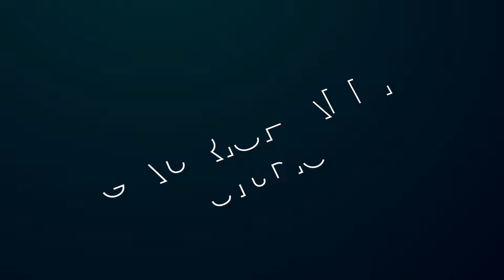ವಶಿಷ್ಠ ಸಿಂಹ.... what a Clarity??|Vasishta Simha|Stefy Patel|Loveಲಿ in cinemas June 14| Gaurish Akki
ಸ್ನೇಹಿತರೆ ನಮಸ್ಕಾರ,

ಆಲ್ಮಾ ಮೀಡಿಯಾ ಸ್ಕೂಲ್‌ನ "May -  2024 ರ ಆರು ತಿಂಗಳ ಡಿಪ್ಲೋಮಾ ಇನ್‌ ಪ್ರ್ಯಾಕ್ಟಿಕಲ್‌ ಜರ್ನಲಿಸಮ್‌ ಅಂಡ್‌ ಮೀಡಿಯಾ ಮ್ಯಾನೇಜ್‌ಮೆಂಟ್‌" ಕೋರ್ಸ್‌ಗೆ ಅಡ್ಮಿಶನ್ ಆರಂಭವಾಗಿದೆ.. ಮುದ್ರಣ, ಟಿವಿ, ರೇಡಿಯೋ ಮತ್ತು ಡಿಜಿಟಲ್‌ ಮಾಧ್ಯಮಗಳ ಇಂಟಿಗ್ರೇಟೆಡ್‌ ಕಲಿಕೆ ಇದಾಗಿದೆ. ಕಲಿಕೆಯ ಬಳಿಕ ಇಂಟರ್ನ್‌ಶಿಪ್‌ ಮತ್ತು ಪ್ಲೇಸ್‌ಮೆಂಟ್‌ ಕೂಡ ಇರಲಿದೆ.   (ಅವಶ್ಯಕತೆ ಇರುವವರಿಗೆ ವಸತಿ ಸೌಲಭ್ಯವೂ ಉಂಟು)

Hello everyone

Admissions are open for "Diploma In Practical Journalism And Media Management " in Alma Media School for ‌May 2024 batch. This is an integrated course of Print, TV, Radio and Digital Media. After the course, internship and placement assistance will be given. ( Accommodation facility available )

gaurishakkistudio@upi
ಧನ್ಯವಾದ
ಗೌರೀಶ್ ಅಕ್ಕಿ ಸ್ಟುಡಿಯೋ

loveli vasistasimha stefypatel june14 sandalwood movies gaurishakkistudio kanadafilmVasishta N. Simha
Actor and playback singer